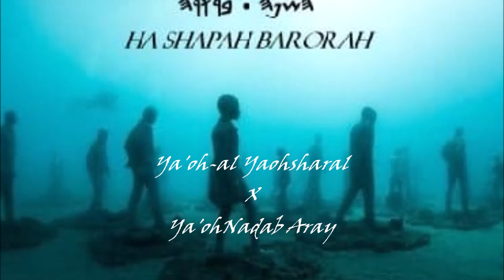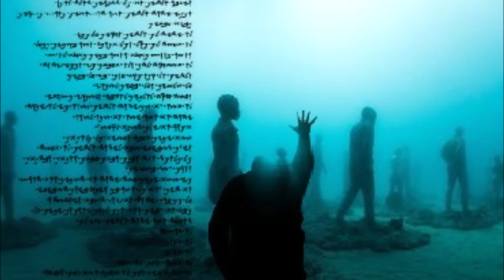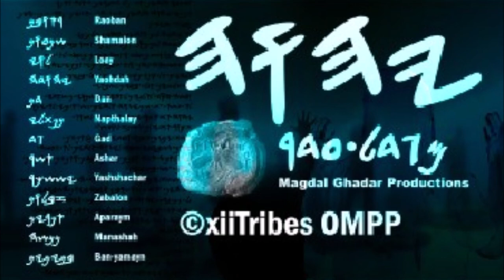HaShapah Barorah by: Yaoh-al and YaohNadab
The Pure Language!!
first song in the original language sense over 1000 years